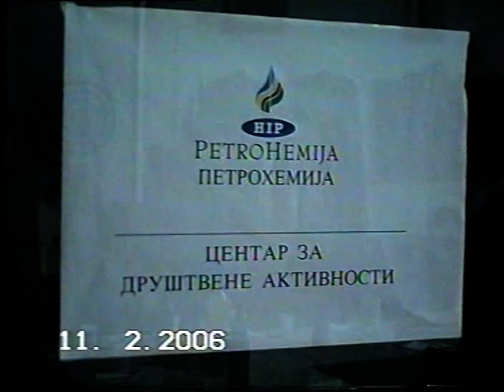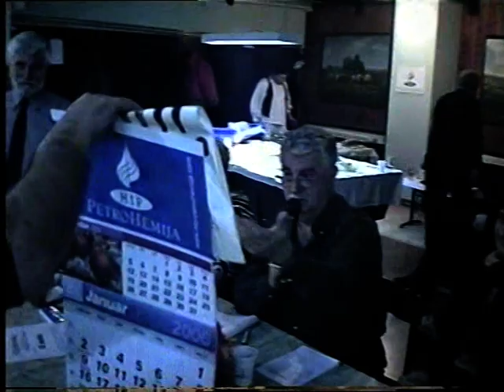Pihtijada 11. 2. 2006. Pancevo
Sastanak kluba 50
Himna kluba 50 Žuta Ruža (Željko Bebek)